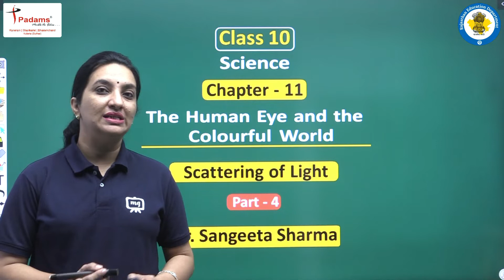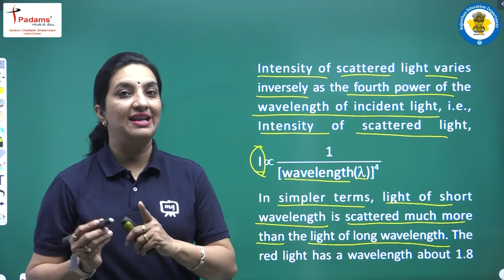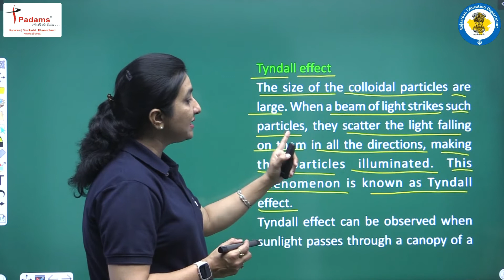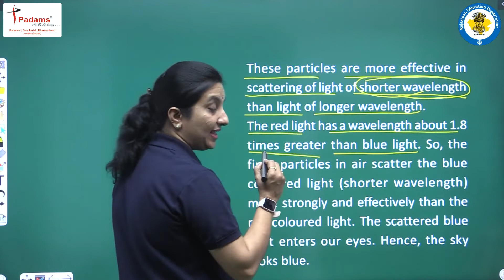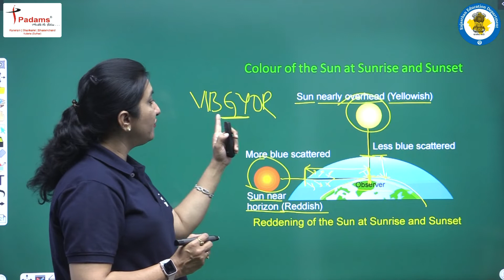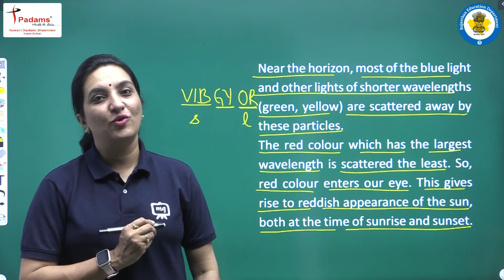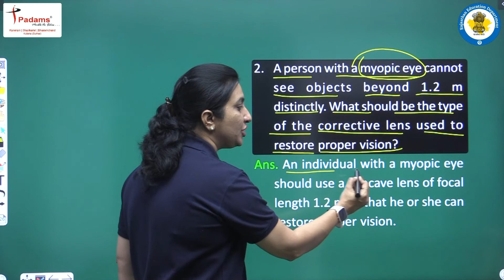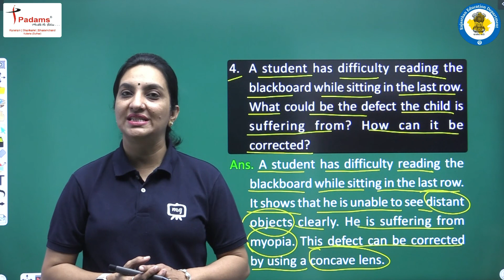Class 10 Science Chapter 11 | The Human Eye And The Colourful World Class 10 Science | CBSE NCERT